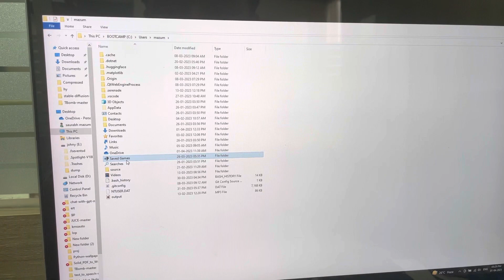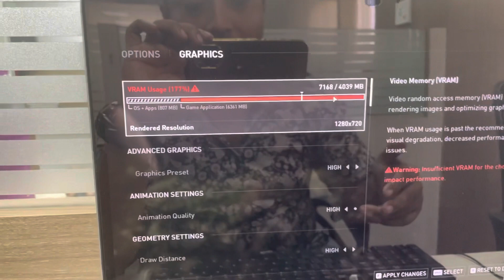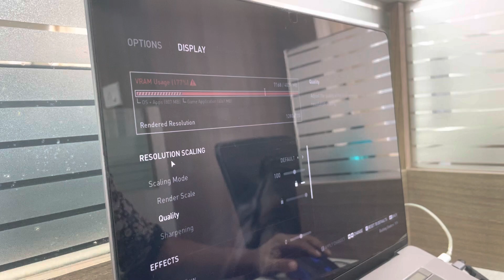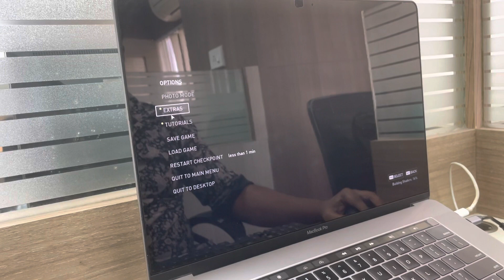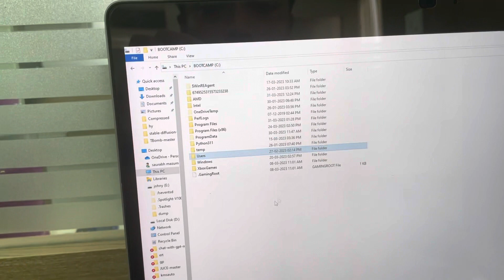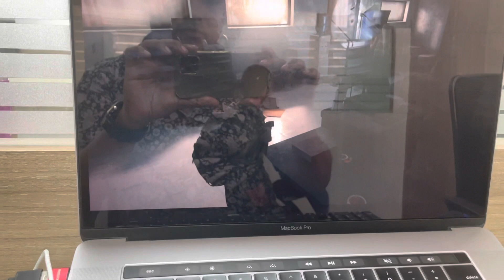The last of us part 1 pc crash lag fix 100%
location to save the file
C:\Users\your user name\Saved Games\The Last of Us Part I\users\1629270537
After downloading the file replace it and make sure to make it read me

This is the very first version release by me enjoy the game to the fullest no hate now.this version unlocks full pottential to the game settings u wana play no crash nothing